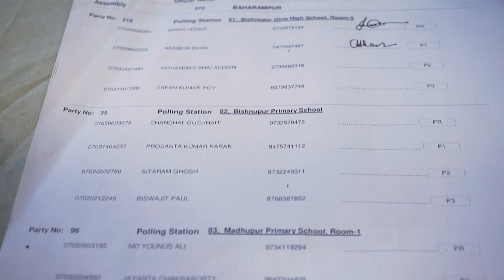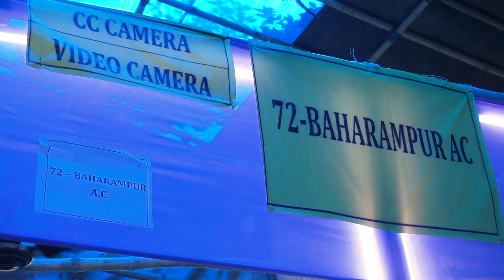Election Materials Distribution at DC Venue